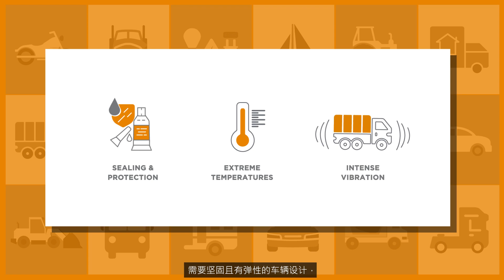Heat Shrink Solutions from TE Connectivity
Designed for performance and reliability, Heat Shrink can address the performance demand of harsh and rugged environments. When safety and protection in unquestionable you need reliable products and a proven partner. We offer one of the most extensive and robust heat shrink tubing portfolios that meets the performance demands to seal, protect, insulate, identify, and provide strain relief.

TE Connectivity is a $16.3 billion global industrial technology leader creating a safer, sustainable, productive, and connected future. Our broad range of connectivity and connector solutions, proven in the harshest environments, enable advancements in transportation, industrial applications, medical technology, energy, data communications, and the home. With approximately 90,000 employees, including more than 8,000 engineers, working alongside customers in approximately 140 countries, TE ensures that EVERY CONNECTION COUNTS.